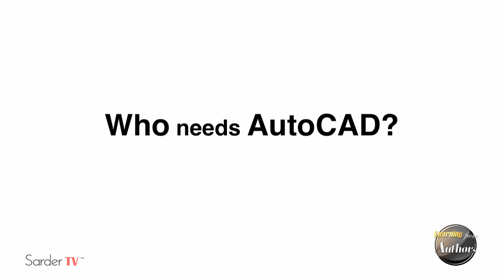What is AutoCAD? By Elliot Gindis, NetCom Learning Instructor & AutoDesk Certified Instructor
AutoDesk Certified Instructor, Elliot Gindis is a NetCom Learning instructor. Elliot is currently an engineer for the Air Force. He has worked as Network Engineer with Siemens Transportation Systems, he also held contract positions with IBM & Liz Claiborne. Elliot has over 10 years of industry experience with AutoCAD. Elliot is the author of  'Up and Running with AutoCAD 2013'.

Elliot Gindis explains that AutoCAD software is primarily used by architects and engineers for everything from drafting houses to electronic schematics. It is an electronic drafting board and is quite complex to learn well. Elliot likens learning AutoCAD to learning to play the piano and that it takes lots of practice to get the best out of the software. He also states that any engineer or architect should know this software as a skill.